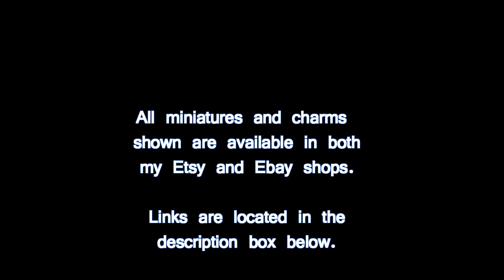Miniature Foods & Polymer Clay Charms Update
Hi guys! This is just a short video showing some of the miniature food items and possible charm items that I have made recently. I'm proud of my progress as a miniaturist and hopefully I will continue to get better.

I would love to make tutorials for you guys on how I made some of this if you're interested, but I won't have a video camcorder for another few months. But I will write down all of your requests, and as soon as I get one I will start uploading tutorials.

Also, I'd like to mention that any of the miniatures you see in this video are available now in my Etsy if you are interested in supporting me. Links to my Ebay and Etsy can be found down below.